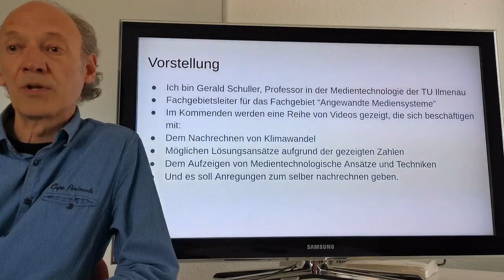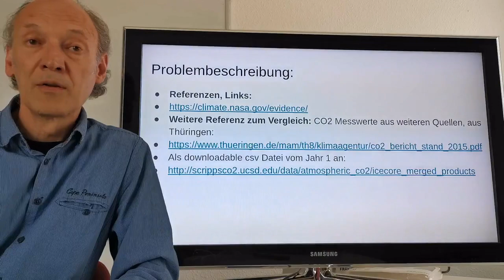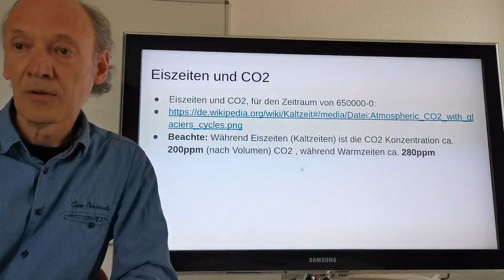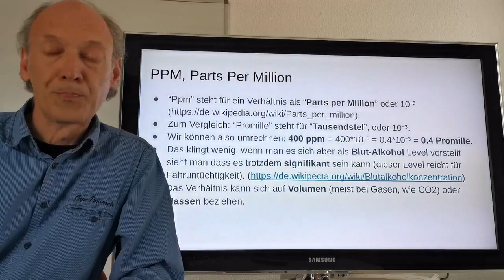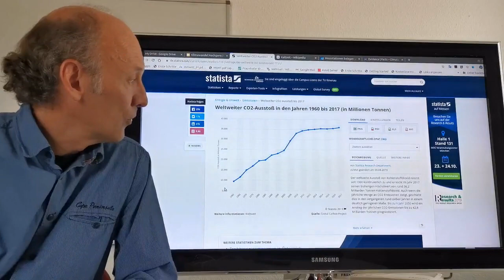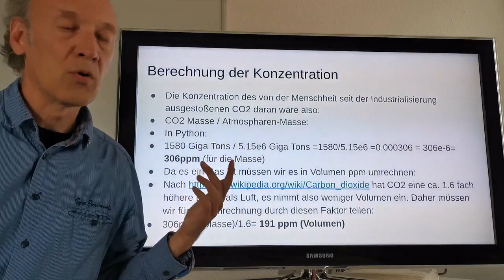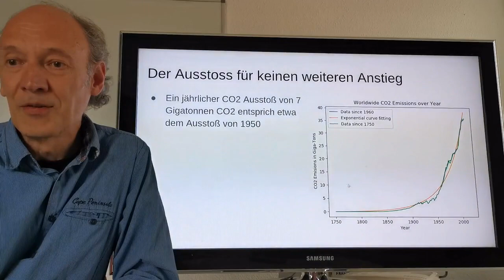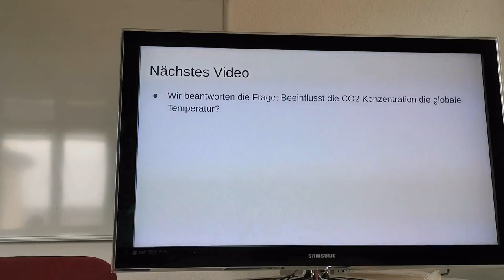Klimawandel Nachgerechnet Teil 1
Kann man Medienberichten und Wissenschaftlern im Bezug auf den Klimawandel trauen? Naturwissenschften sind so gemacht, dass Ergebnisse nachrechenbar und überprüfbar sind. So lassen sich auch Medienberichte überprüfen.
Im Ersten Teil der Reihe beantworten wir die Frage: Lässt sich der Beobachtet Anstieg der Kohlendioxid-Konzentration der Atmosphäre durch menschliche Aktivität erklären, und wenn ja, zu welchem Anteil?

(weiter unten, CO2 Emissions by Fuel Type)